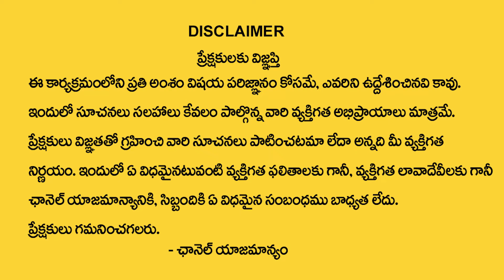వాస్తు నిజమా, మోసమా ? నమ్మవచ్చా ? | Can we believe Vastu? Is it true? | Best Vastu Tips | M Qube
Watch ► వాస్తు నిజమా, మోసమా ? నమ్మవచ్చా ? | Can we believe Vastu? Is it true? | Best Vastu Tips | M Qube